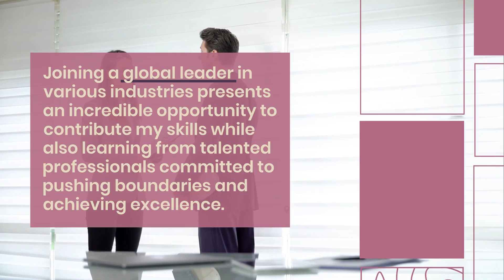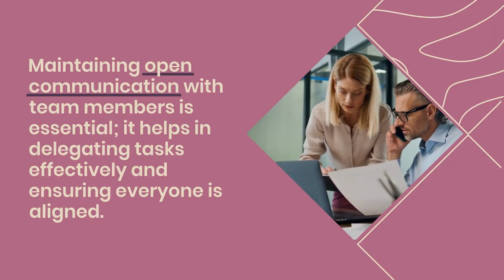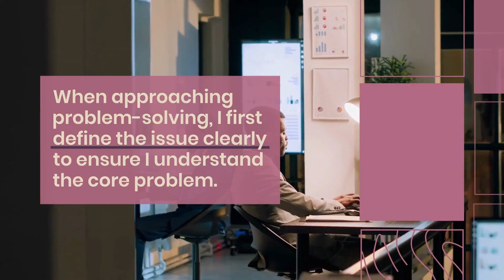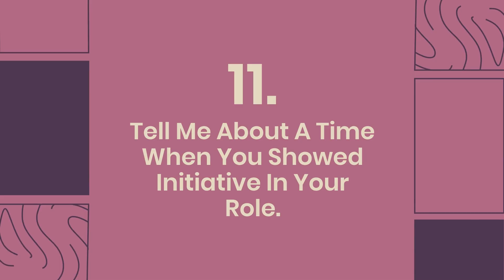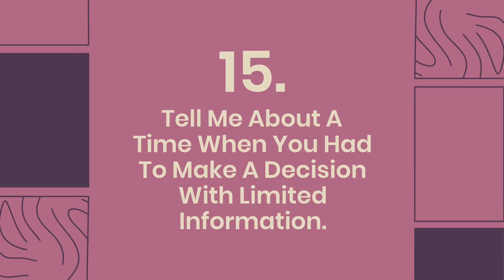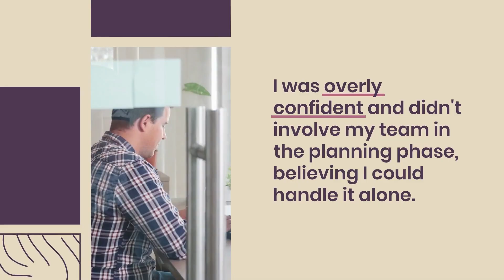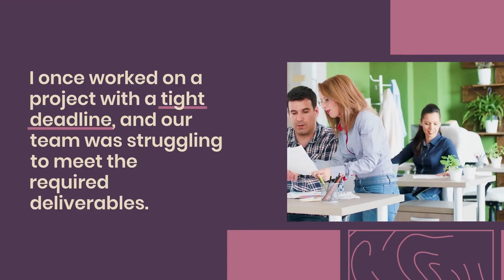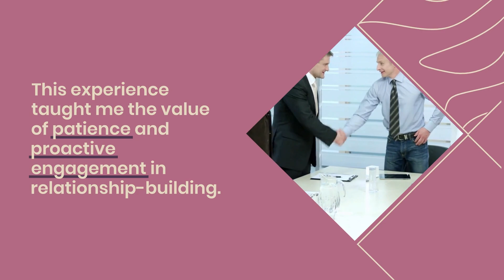General Electric (GE) Interview Questions and Answers for 2025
Are you preparing for an interview with General Electric (GE)? In this video, we cover some of the most commonly asked GE interview questions along with expert answers and tips to help you stand out. Whether you're applying for a technical role, engineering, finance, or management, this guide will give you insights into GE’s interview process, company culture, and what interviewers are really looking for.

🔎 Topics Covered:
✅ Common GE Behavioral Questions
✅ Technical Questions for Engineering Roles
✅ STAR Method Sample Answers
✅ GE Leadership Principles Explained
✅ Tips to Ace the GE Interview

🎯 Perfect for freshers and experienced candidates applying for roles in:
- Aviation
- Power
- Renewable Energy
- Healthcare
- Digital Technology

✔ Understand GE's interview style
✔ Get sample answers to tough questions
✔ Boost your confidence before the big day

1. Why Do You Want To Work For GE?
2. How Do You Stay Updated With The Latest Advancements In Your Field?
3. Describe A Time When You Had To Work On A Challenging Project. How Did You Overcome The Difficulties?
4. How Do You Handle Working Under Pressure And Tight Deadlines?
5. Can You Provide An Example Of A Successful Project You Were Part Of And Your Role In It?
6. How Do You Prioritize And Manage Multiple Tasks Efficiently?
7. Tell Me About A Time When You Had To Adapt To A Significant Change In The Workplace.
8. How Do You Approach Problem-Solving In Your Work?
9. Describe A Situation Where You Had To Work With A Difficult Team Member. How Did You Handle It?
10. How Do You Ensure Attention To Detail In Your Work?
11. Tell Me About A Time When You Showed Initiative In Your Role.
12. How Do You Handle Constructive Criticism?
13. Describe Your Experience With Lean Six Sigma Methodologies And How You've Applied Them.
14. How Would You Contribute To GE's Culture Of Innovation?
15. Tell Me About A Time When You Had To Make A Decision With Limited Information.
16. How Do You Stay Motivated When Working On Long-Term Projects?
17. Describe A Situation Where You Had To Persuade Others To Adopt Your Idea Or Approach.
18. How Do You Ensure Effective Communication Within A Team?
19. Tell Me About A Time When You Failed At Something. What Did You Learn From It?
20. How Do You Approach Learning New Technologies Or Processes?
21. Describe A Time When You Had To Balance Multiple Priorities. How Did You Manage It?
22. How Would You Handle A Conflict Between Team Members During A High-Stakes Project?
23. Tell Me About A Time When You Went Above And Beyond Your Job Responsibilities.
24. How Do You Ensure That You're Adhering To Safety Protocols In Your Work?
25. Describe A Situation Where You Had To Develop A Long-Term Relationship With A Customer Or Stakeholder.